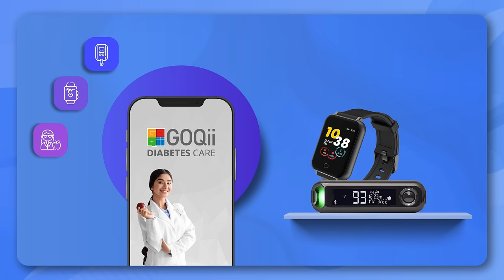The threat of Diabetes goes beyond just health | GOQii Diabetes Care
GOQii Diabetes Care is a certified 6 month integrated care program with personal coaching to lower HbA1c levels. Get a Smart Watch, Glucometer, Personal Coaching, Doctor Consults and other ISO certified health services at Rs.6999 and stand a chance to win 1 gram gold!